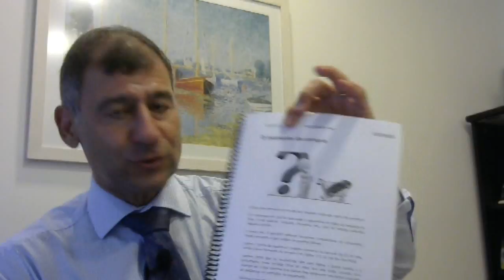De Devedor a Vencedor - Aula Final